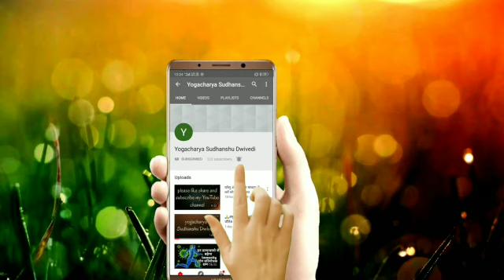How to do Surya Namaskar step by step....